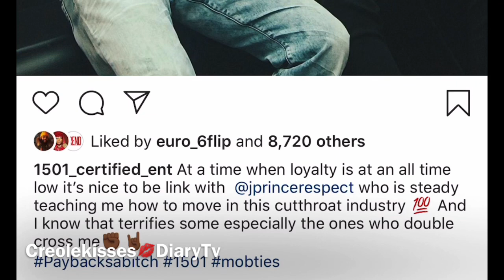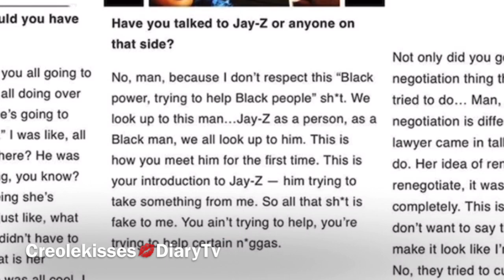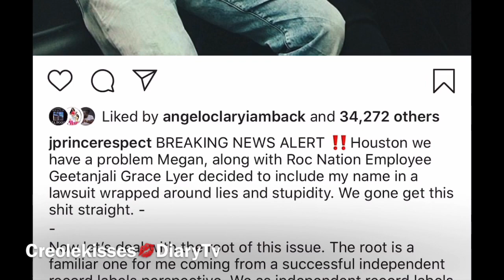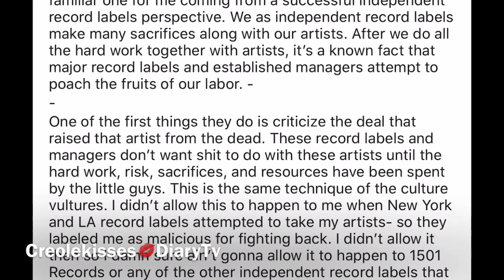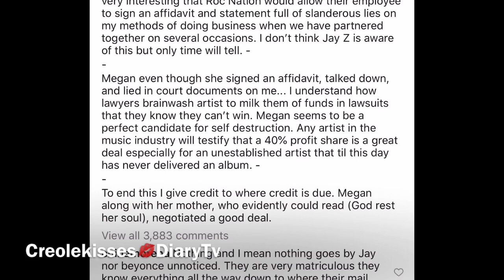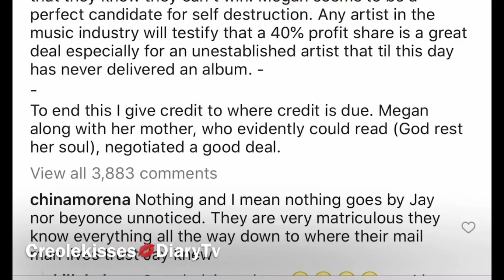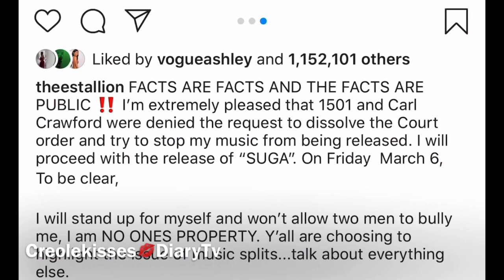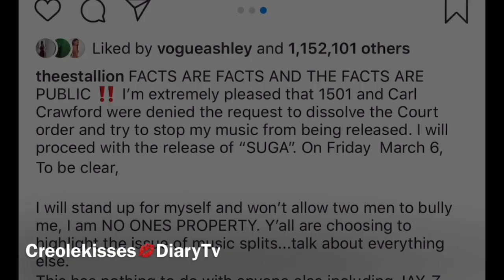Megan The Stallion is Suing Her Label 1501 Certified Entertainment!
Do you have any Video Content for Creolekisses Diary?